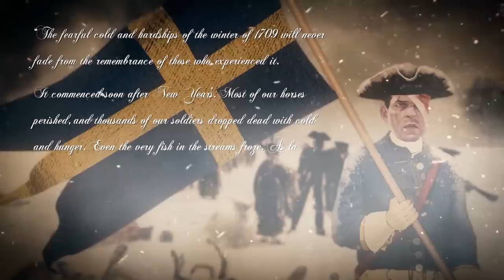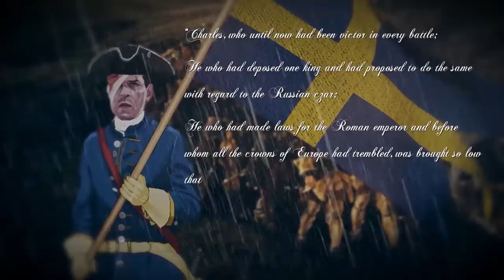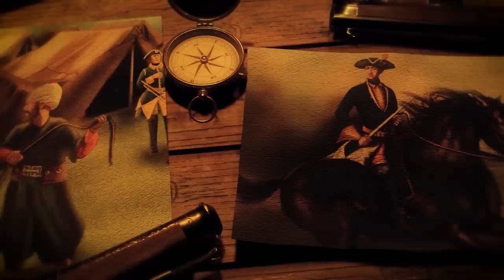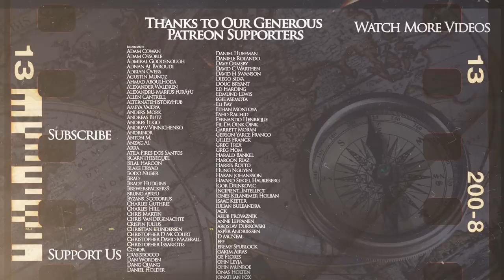Charles XII: Swedish king and the Ottoman refugee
Install Raid for Free ✅ IOS ✅ ANDROID ✅ PC and get a special starter pack 💥Available only for the next 30 days

The Great Northern War is often one of the overlooked conflicts in early modern history, despite the fact that it changed the balance of forces in Eastern Europe and led to the rise of Russia of Peter the Great, while the Swedish Empire's demise began. Alongside a number of memorable battles, this war had a number of brilliant stories and one of them is of the refugee the Swedish king Charles XII found in the Ottoman empire, which led to one of the early Russo-Turkish wars.

We are grateful to our patrons and sponsors, who made this video possible

The video was made by our friend Michael Merc while the script was researched and written by Iván Morán. The art for the project was created by Nergiz Isaeva